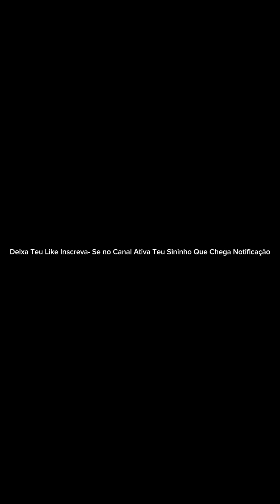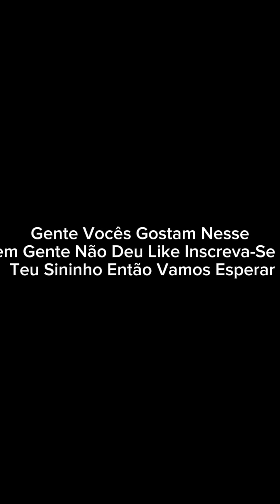Pai de Volta Pra Casa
Pai voltou a mãe desmaiou tutu e Tutuzinho o pai foi embora feliz dias dos pais a mãe gostou

Ativa Teu Sininho Que Chega Notificação
Deixa Teu Like Também Tipos de Conteúdo de Vídeos
e no Comentários 💬🥰